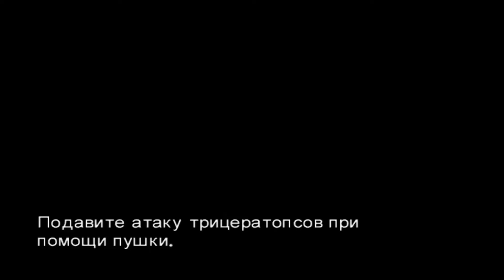Dino crisis 2 прохождение. Часть 3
Полное прохождение игры Дино кризис 2.  3 из 3